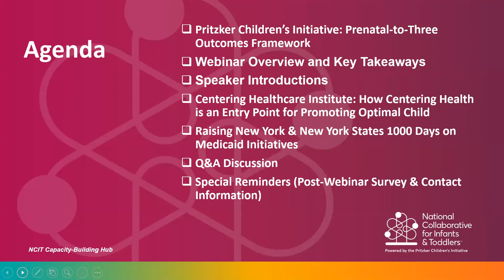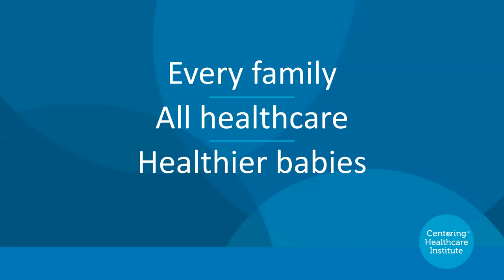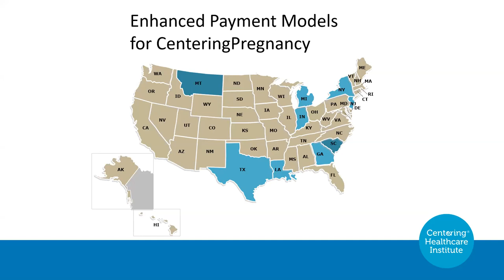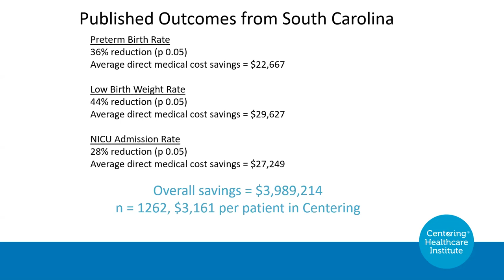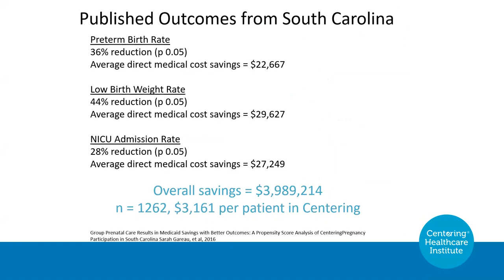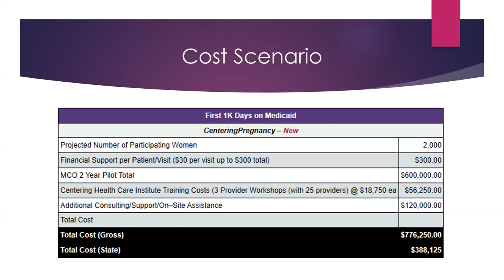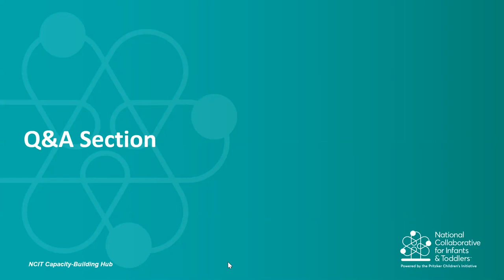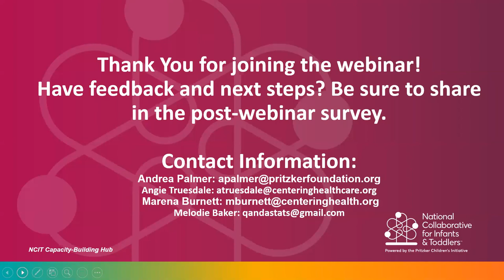Benefits of Prenatal Group Care Webinar Recording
The healthcare visit, a nearly universal exposure in pregnancy and early childhood, is an opportunity to provide parents with the knowledge and skills to support their child and family’s health and is a significant entry point for promoting optimal child development. In this webinar join Marena Burnett and Angie Truesdale from the Centering Healthcare Institute as we explore how Centering improves health outcomes and supports healthy parent-child interactions, early learning, and positive parenting within the framework of billable group visits. Learn about emerging national and state-level policy initiatives that support maternal and child health.

Participants will learn:

•Describe the Centering continuity model (prenatal - age 2).
•Outline state and national policy initiatives.
•Relate centering practices to state interventions and community initiatives.
•Participants will learn how this model is effectively facilitated on a local/statewide level.